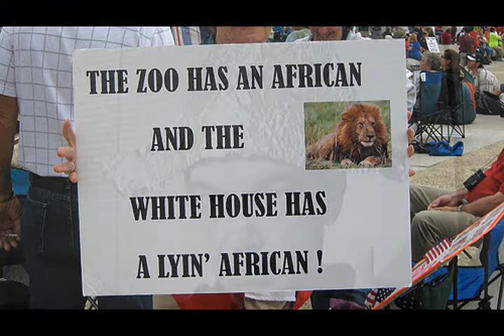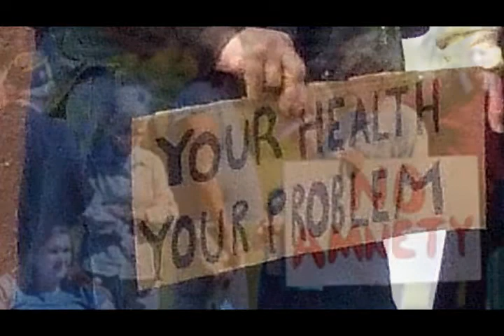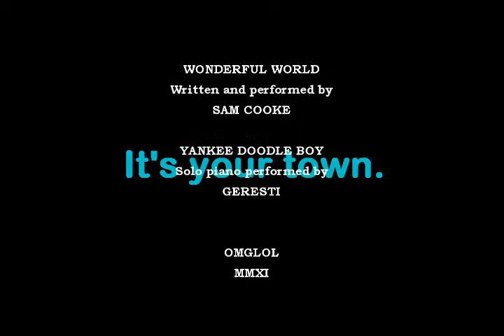VOTE 2012 corporate control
The need to vote in 2012, emphasizing corporate influence and the Tea Party. (no. 3 in a series)